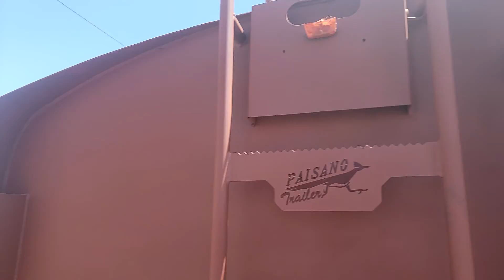2000 Gallon Water Tank